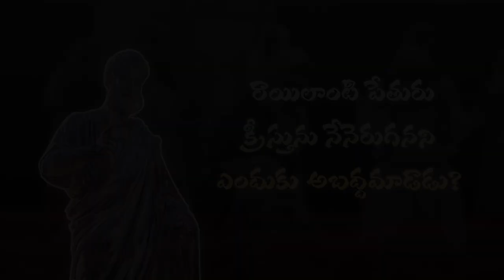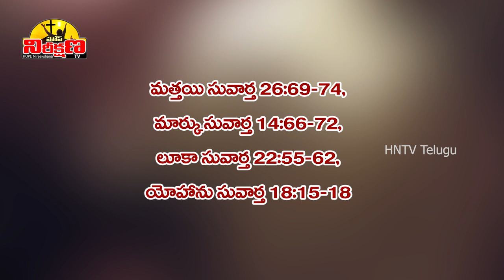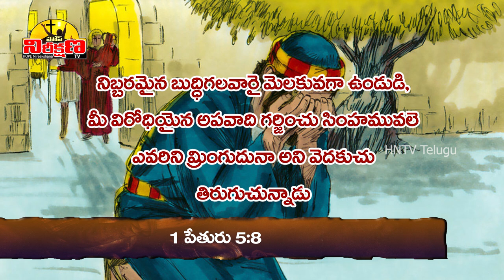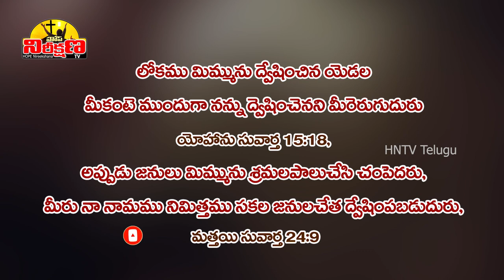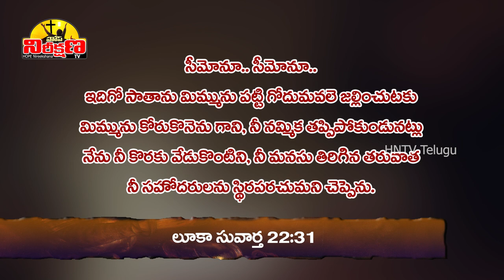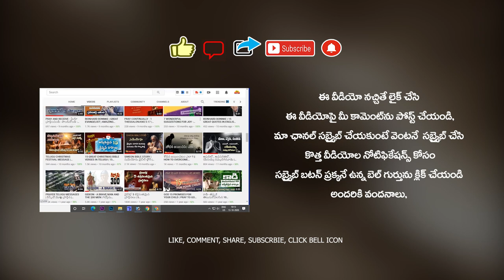PETER'S DENIAL OF JESUS CHRIST | Telugu Christian Message | HNTV Telugu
అపోస్తలుడైన పేతురు గారు యేసయ్య 12 మంది శిష్యుల్లో ప్రముఖునిగా పేరుపొందారు, క్రీస్తుద్వారా పేతురు కెఫా అని పిలిపించుకున్నాడు. క్రీస్తు మార్గంలో ప్రయాణిస్తూ అందరికీ ఆదర్శంగా నిలిచిన పేతురు సైనికులు యేసయ్యను బంధించిన గురువారం రాత్రి యేసయ్య అంటే ఎవరో నాకు తెలియదని పేతురు ముమ్మారు ఎందుకు పలుకవలసి వచ్చిందో, అలా పేతురు అబద్దమాడటానికి బలమైన కారణాలేంటో విశ్లేషిస్తూ వివరించడానికి ప్రయత్నించాము. నచ్చితే మీ కామెంట్ ను వ్రాయండి, మా నుండి ఇంకా ఎలాంటి వీడియోలు ఆశిస్తున్నారో కూడా కామెంట్ చేయగలరు, వందనాలు

PETER'S DENIAL OF JESUS CHRIST PETER - పేతురు - History of Apostles Telugu Christian Message "PETER" The Book of Acts movie in telugu Peter Bible Story in Telugu PETER Telugu
SuperBook - Peter's Denial of Jesus Christ Telugu Christian Message Peturu Charitra Telugu BIble Stories-పేతురు విశ్వాసము History of Jesus Apostles Peter Bible Stories in Telugu History of Apostles Book of Apostle Poul - పౌలు _ History of Apostles 12 Apostles Death who are the 12 apostle how did apostle die 12 Apostle names Apostles Martyred Peter Denied Jesus
పేతురు చరిత్ర పేతురు జీవిత చరిత్ర క్రైస్తవ క్రైస్తవ సందేశం "పీటర్" సీమోను పేతురు పేతురు విశ్వాసము

Voice Over                  : Prasanth Nathala
Narration                    : Dr Vijaya Lakshmi N
Tech Support             : Pratheek Nathala
Presented By             : HOPE Nireekshana TV

Images Credits:
Thanks To
Free Bible Images Sweet Publishing

Peter Wtewael, Public domain, via Wikimedia Commons
Pixy.Org
Gerard Douffet, Public domain, via Wikimedia Commons
Simon de Vos, Public domain, via Wikimedia Commons
By Gerard van Honthorst - Web Gallery of Art: Image Info about artwork, Public Domain,
Image by jplenio from Pixabay
Scarsellino, Public domain, via Wikimedia Commons
Image by Anja🤗helpinghands solidarity stays healthy🙏 from Pixabay
Wilfredor, CC0, via Wikimedia Commons
Image by Vicki Nunn from Pixabay